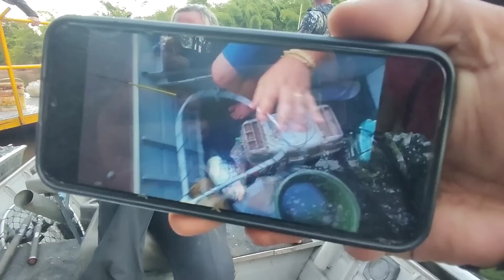nesta pescaria descubrir o crime quase perfeito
Editado por YouCut imagina a pescaria sabotada pela dona Adriana ela apelou